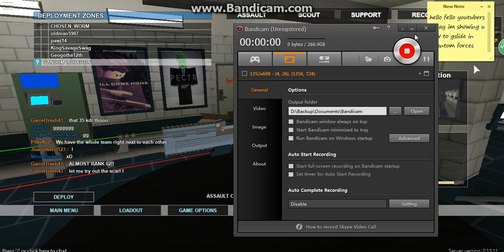ROblox | phantom forces | how to g slide